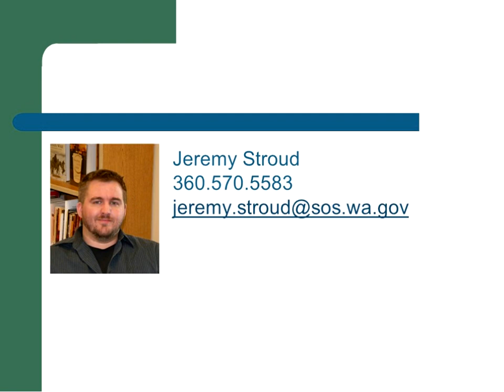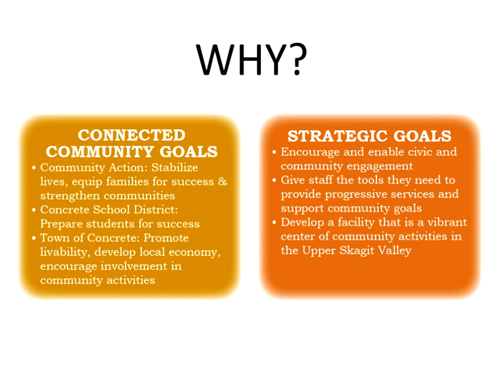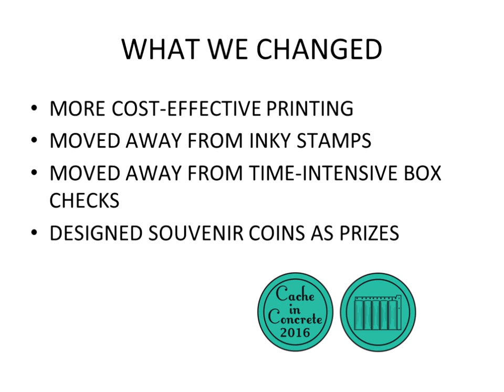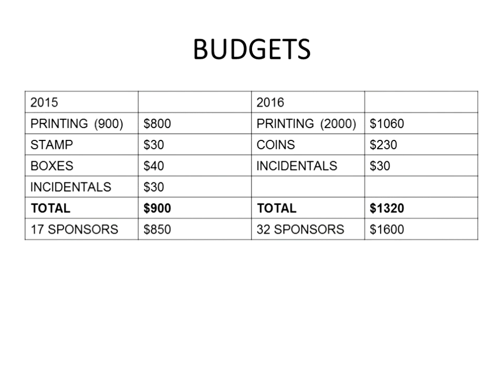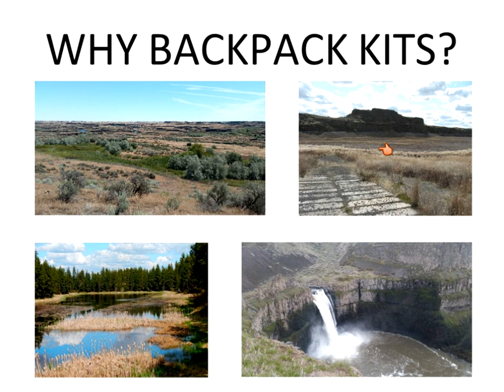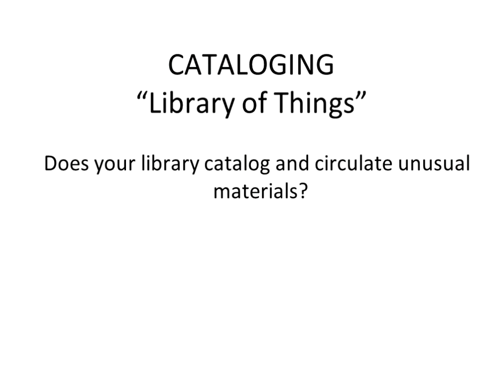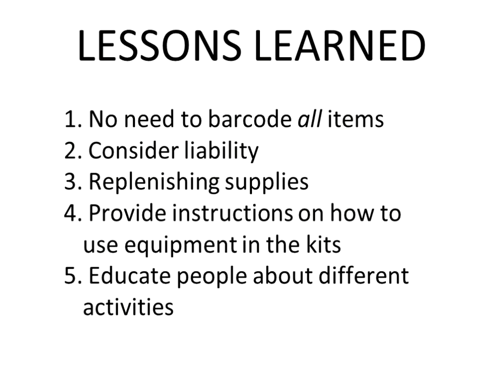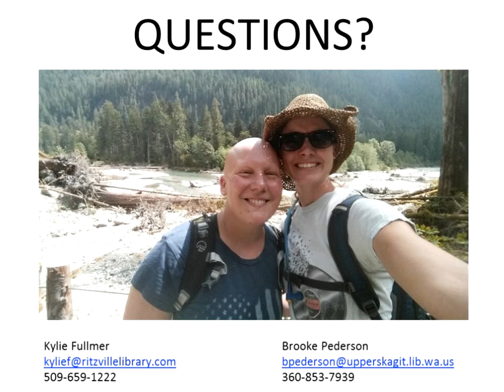First Tuesdays: Leaving the library for nature programming - backpacks and geocaches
2/7/2017
Presenters Kylie Fullmer and Brooke Pederson, rural library directors from Eastern and Western Washington State, will review the lessons learned and best practices from their successful “leave-the-library,” nature-based programs. Kylie will present about her outdoor backpack kits, ready to be checked out for family adventures. Brooke will present about her local history focused “Cache in Concrete” geocache trail. Attendees will leave with ideas and templates to design their own self-directed, family-friendly, nature-based programs. Presented by Kylie Fullmer, Ritzville Public Library and Brooke Pederson, Upper Skagit Library.